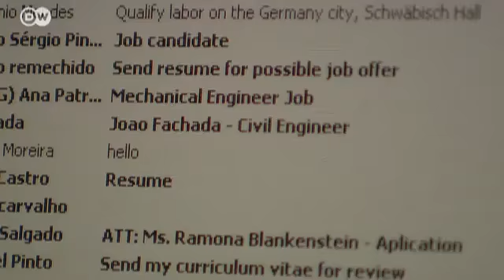Bienvenidos a Schwaebisch Hall | Hecho en Alemania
Más de 10.000 solicitudes de trabajo de ingenieros portugueses, trabajadores sociales y técnicos de maquinaria han llegado a Schwaebisch Hall en las últimas semanas. El viaje de unos periodistas portugueses ha provocado esta ola de solicitudes de trabajo procedente de Portugal, país muy sacudido por la crisis.